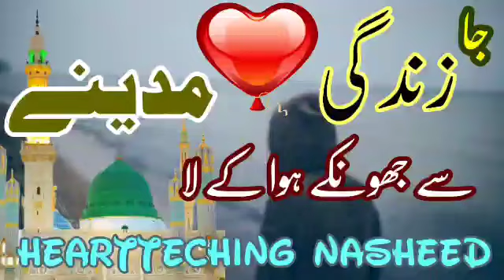ja zindagi madeeney sey very emotional naat